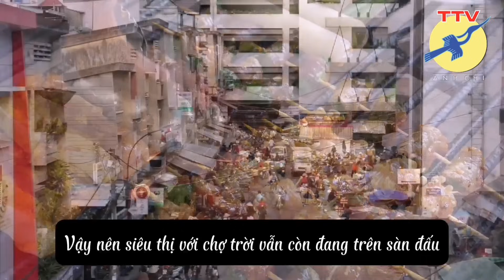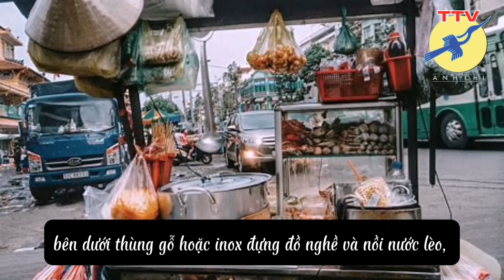🎯 Thú vui của các bà.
🎯 Thú vui của các bà khi đi chợ trời hơn là siêu thị. Bài cô Mai Thị Mùi